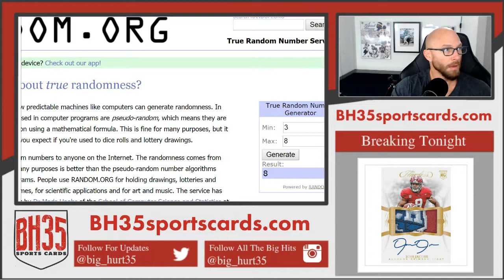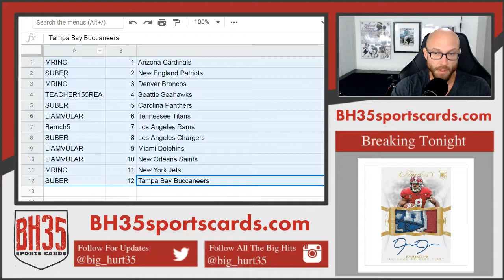Mini Filler for 2019 Flawless Collegiate FB 1 Box Break #3